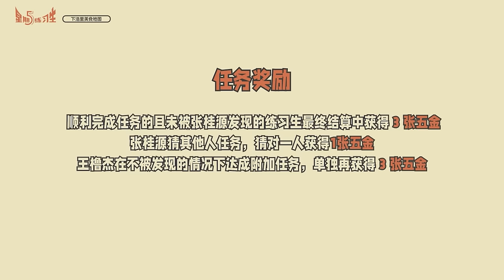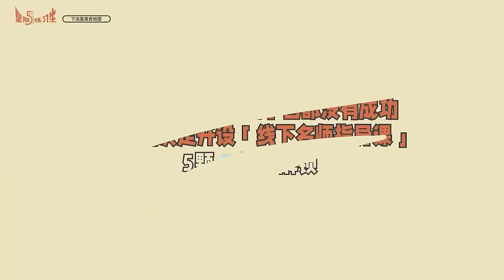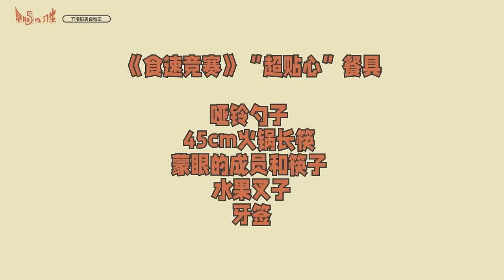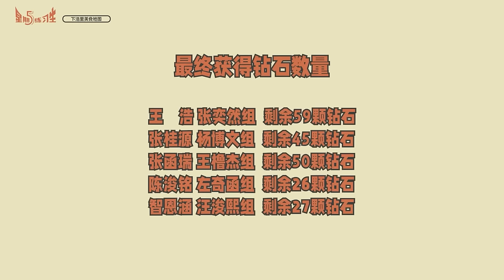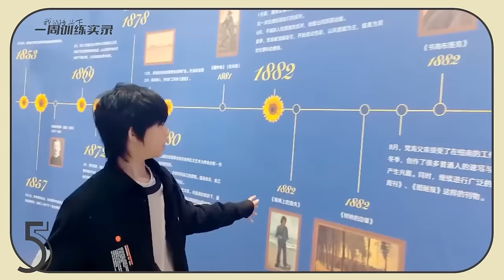[TF FAMILY Trainees(TF家族练习生)] "Friday Trainees" 30: Xiahaoli Food Map (Part 1)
🚩The first stop of Xiahaoli Food Map
🔓 Unlocking N ways to eat the "specialty food"- fish mint

But before enjoying the food, they have to go through all kinds of strange tests such as "thousand knots", "super thoughtful" cutlery, secret tasks. Let's have a meal and have fun with the trainees together~ 😆